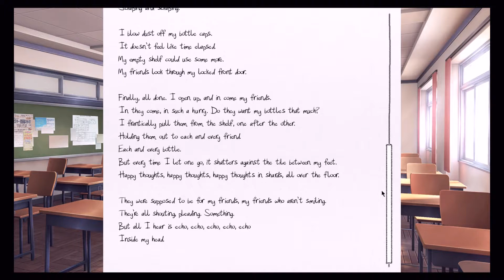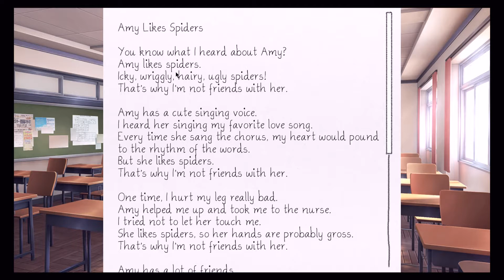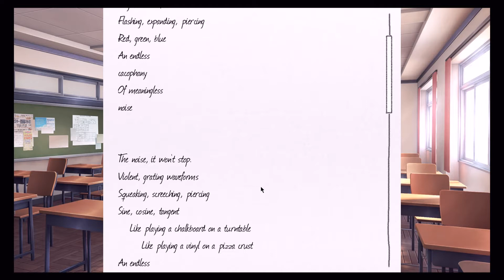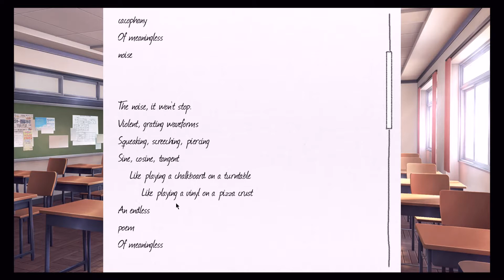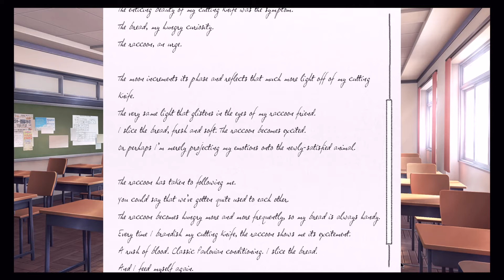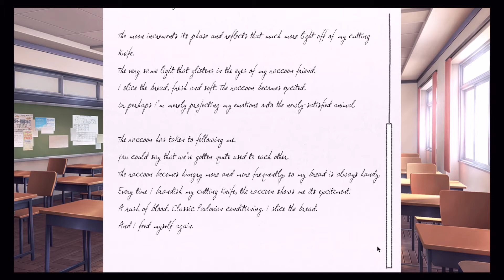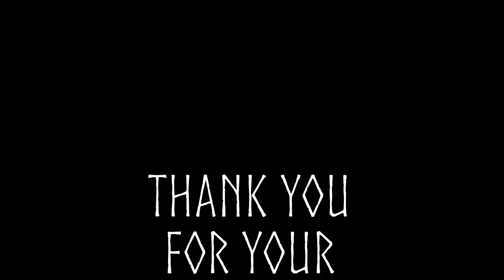Doki Doki Literature Club - Episode 4 [Imminent Doom!]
Time for another Freaky Friday!

Red Witch Gaming brings you a Let's play of Doki Doki Literature Club!